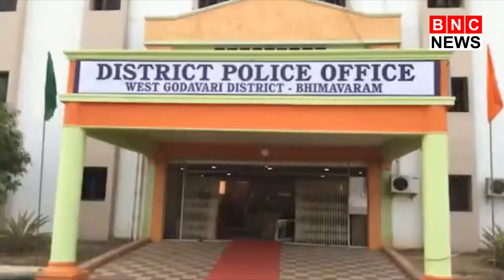భీమవరంలో ఎస్పి రవిప్రకాష్ ను మర్యాదపూర్వకంగా కలిసిన మ్మెల్యే గ్రంధి శ్రీనివాస్ | BNC News